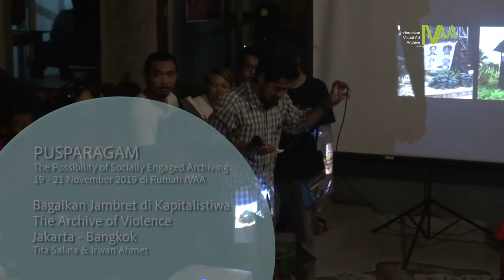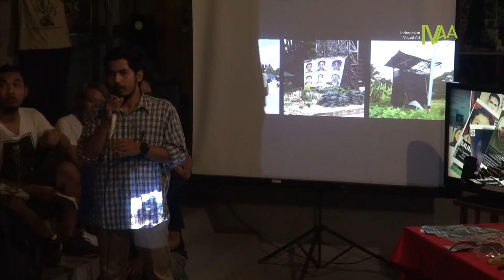Performative Lecture Tita Salina & Irwan Ahmett - The Archive of Violence (5)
Performative Lecture ini diselenggarakan saat Pusparagam Pengarsipan November 2019. Tita dan Irwan menceritakan sejarah panjang kekerasan dan bagaimana ingatan atasnya 'direkam' melalui berbagai ragam.

PUSPARAGAM PENGARSIPAN: The Possibility of Socially Engaged Archiving

The Archive of Violence: Bagaikan Jambret di Kapitalistiwa
bersama Tita Salina & Irwan Ahmett